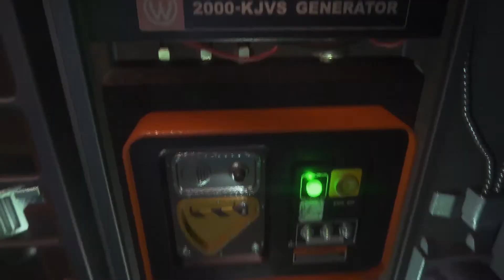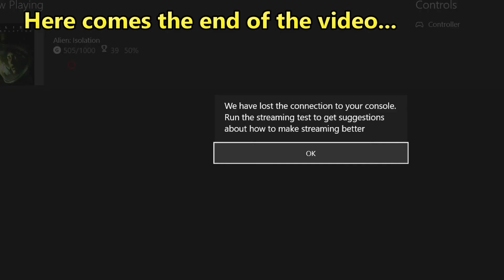Bye Bye Baldy - Alien Isolation Let's Play Episode 1 -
It's been a while since Fwizard and I did a let's play. And way back when we were doing Sharks Against Humanity we asked you guys what game to try out next, the answer we got from the live chat was "Alien Isolation" - so... Here we are.

Welcome to Sevastopol Station, where the coffee's hot and the terrible situation's even hotter.

This is episode 1 of a game that takes its fair time to get going, The Alien doesn't show up all that much in this week, but we're definitely going to make more of these, so stay tuned as we delve into the darkness.